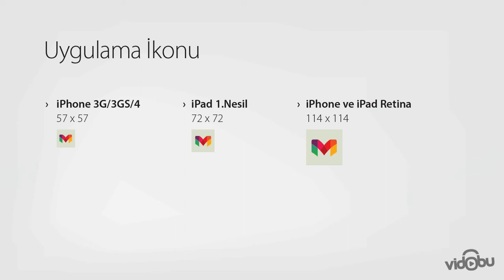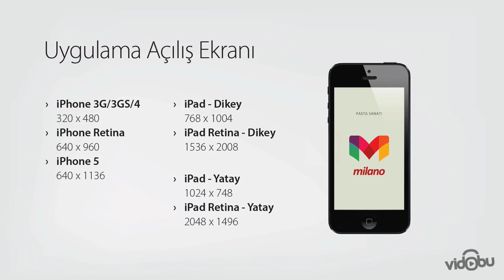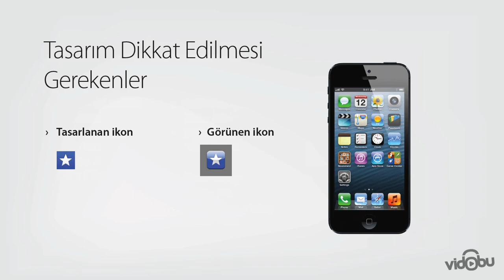iPhone ve iPad için ikon ve açılış (launch) ekranı ölçüleri